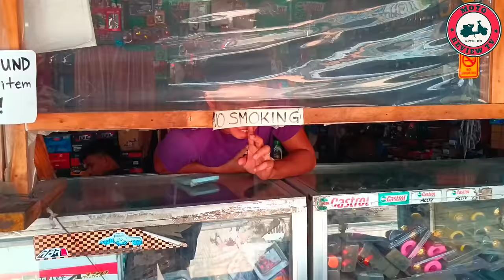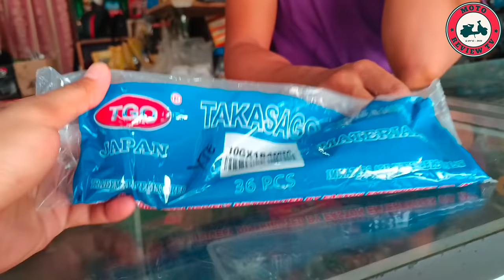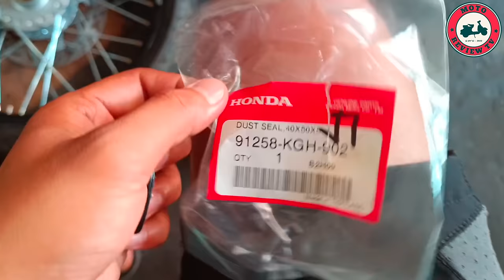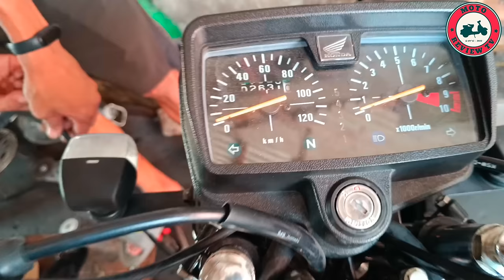PAANO MAG CONVERT NG FRONT DISC BRAKE SA HONDA TMX 125 ALPHA BUDGET MEAL - FULL GUIDE TUTORIAL 💯🔥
Dito ko binili sa shoppe mura lang dito 👇
Click mo lang yung link didiretso kana sa item jan sa shopee

Track Name: Ready or Not
Track Name: Riders
Track Name: Funk Do